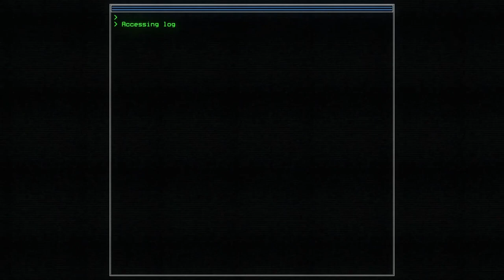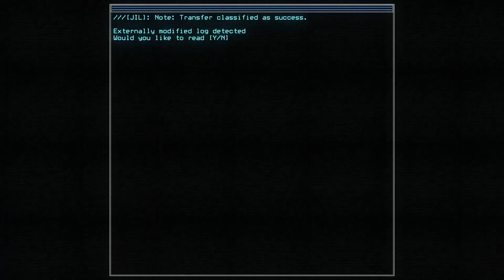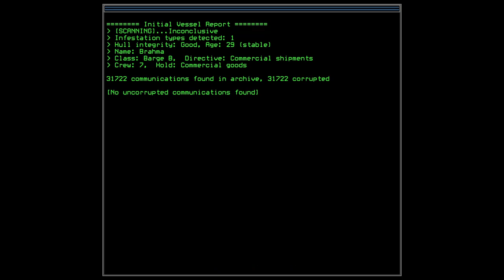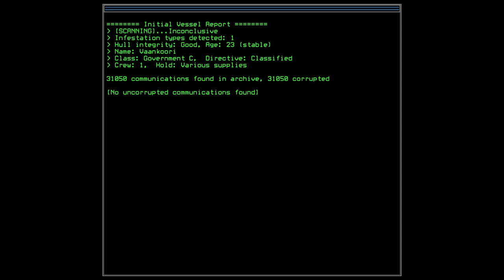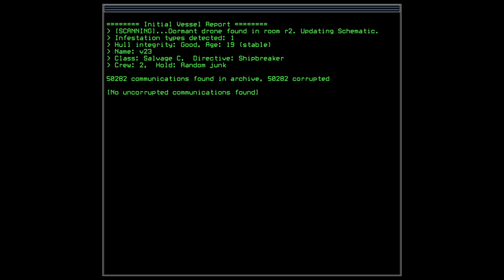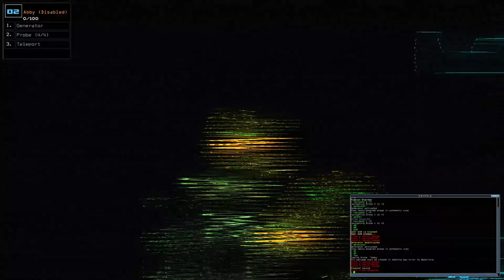Duskers - SP - episode 01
Playing Single-Player game DUSKERS.

Survival spacesim through drones.